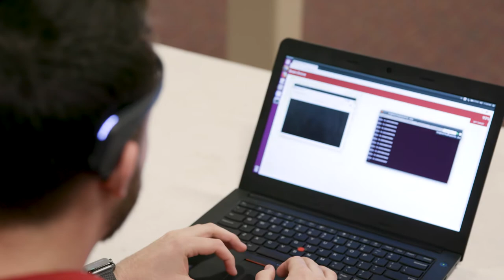Brain-Drone Racing | The University of Alabama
Competitors literally go head to head as they use brainwaves to power drones in a race across the room. Reading electrical signals from the brain, the power of concentration is harnessed and transmitted to the drones.

Want to fly drones with YOUR brain? Apply to UA and earn your wings